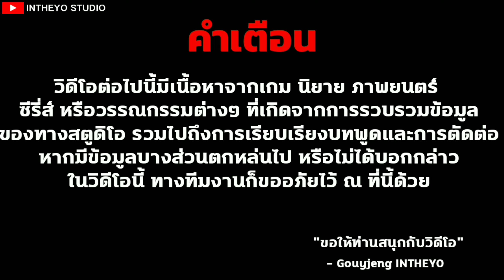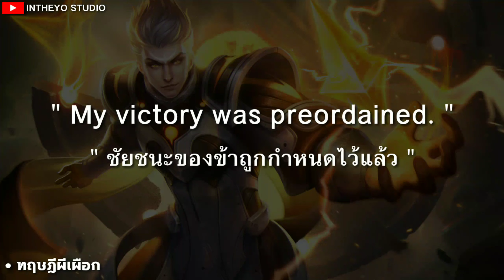เบิกเนตรตัวละคร : Tulen เทพสายฟ้าผู้สง่างาม บุตรชายแห่งเทพอัสนีและวายุ | RoV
"Tulen"
ตัวละครเทพสุดหล่อเท่
ผู้เป็นบุตรแห่งอัสนีและวายุ

intheyo_studio

⭕Credit
Thunder
Arena Of Valor - Soundtrack Music vol.3

• เผยแพร่ :
วันที่ 21 พฤศจิกายน พุทธศักราช 2563